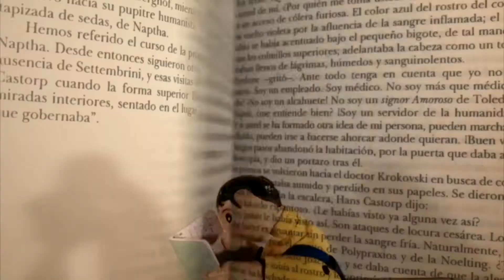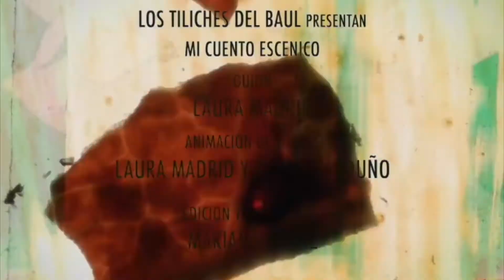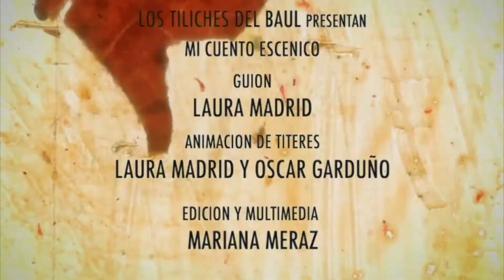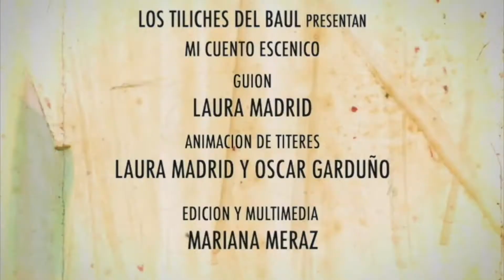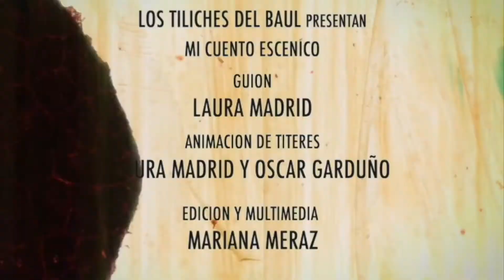Mi cuento escénico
Tutorial de video para enseñar a contar un cuento escénico a miembros de la familia en cinco pasos.
Vale y Chuchi son dos hermanos, que junto a su mamá y su papá, nos enseñan en forma sencilla como contar un cuento en familia.
Utilizando títeres y animación y con un lenguaje moderno y sencillo se muestra como estructurar un cuento para contarlo en forma creativa y divertida, ya sea un cuento obtenido de algún libro o inventado por los propios miembros de la familia.
Los personajes nos enseñan cómo empezarlo, desarrollarlo y concluirlo y que materiales sencillos y a la mano se pueden utilizar. El secreto es usar la imaginación y divertirse en familia.